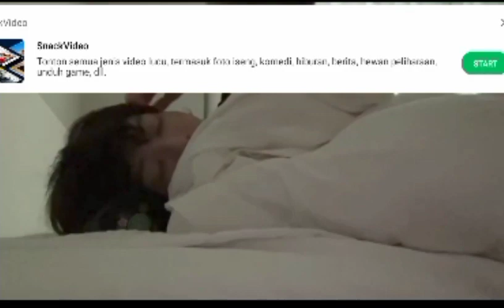FULL [ BTS ] JUNGKOOK LIVE WEVERSE 12JUNI2023